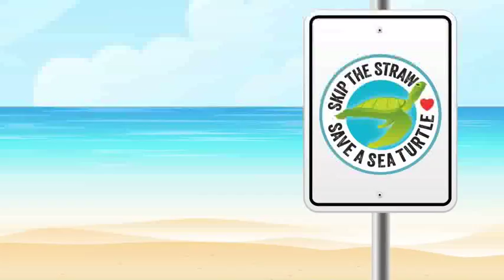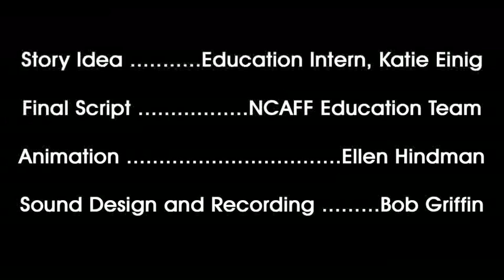Mermaid Pearl's Plastic Problem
Join Pearl, the mermaid, and Bubbles, the fish, as they search for the source of plastic pollution found in their ocean home. The North Carolina Aquarium at Fort Fisher cares about the health of our ocean. Join our efforts by limiting the amount of single-use plastic items you use.